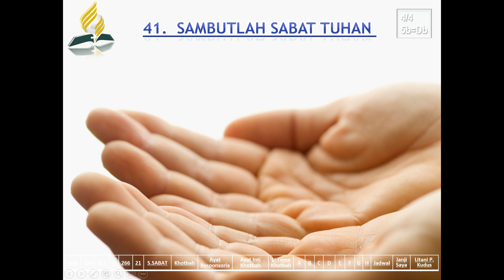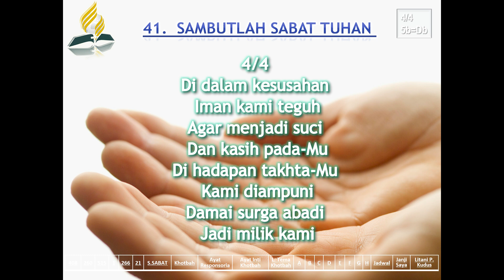Sambutlah Sabat Tuhan - LS.Edisi Lengkap No.41